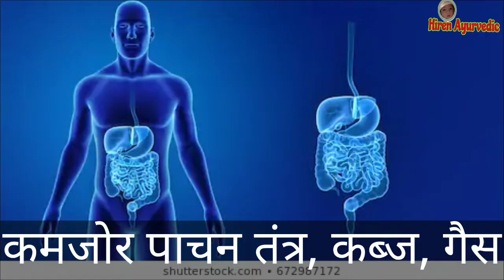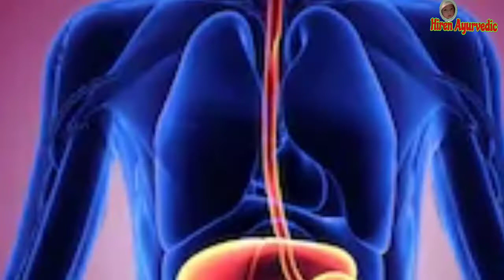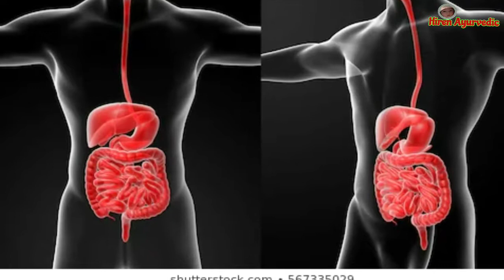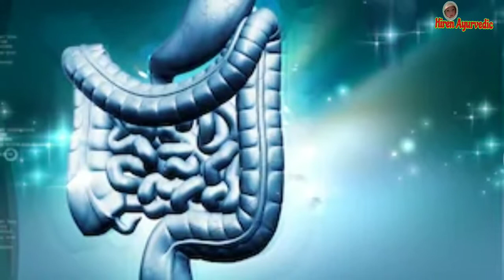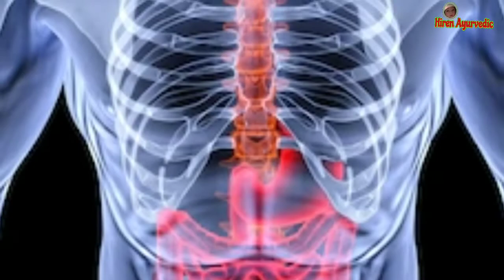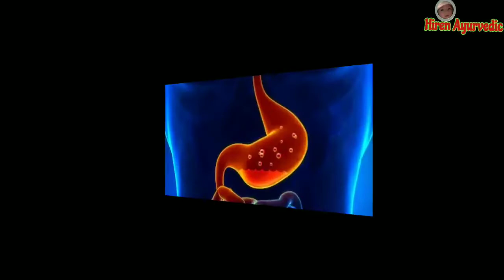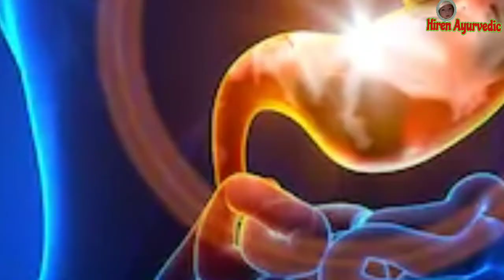पेट की हर समस्‍या से दूर रखेंगे घर में बने ये 4 चूर्ण ! pet dard ka ilaj ! HirenAyurvedic#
दूब के फायदे।किसी औषधि से कम नहीं है गणेश जी को चढ़ाई जाने वाली दूब ! Dub ke fayde!